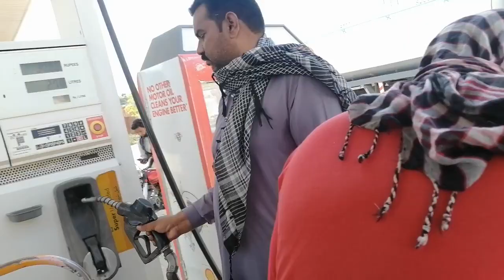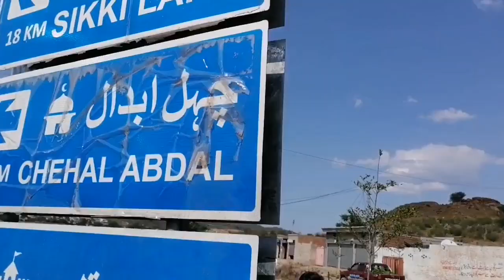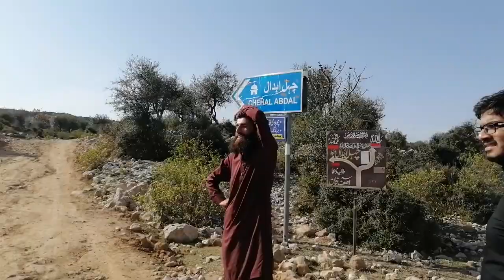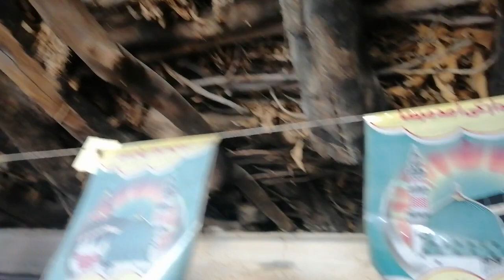CHEHAL ABDAL (Highest Peak in Dist. Chakwal) | MaazOnline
Salam Friends...
This time we visited Chehal Abdal which is the highest peak in district Chakwal and it is located in Basharat village.
It has a very interesting story as an Abdal came here and performed his prayers. Abdals are the most pious and blessed people of Allah (SWT).
Chehal Abdal is approximately 3500 feet high from the sea level.
It is located at a distance of about 5km from Basharat village on the top of a mountain.

chehal abdal

(16)